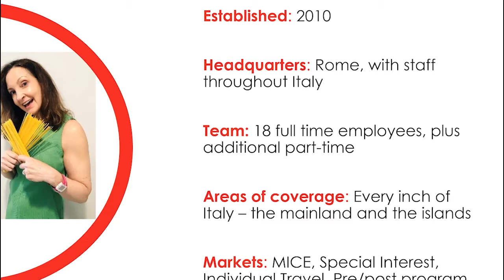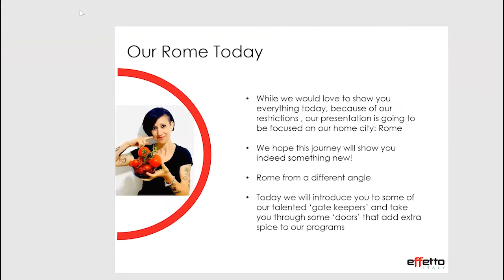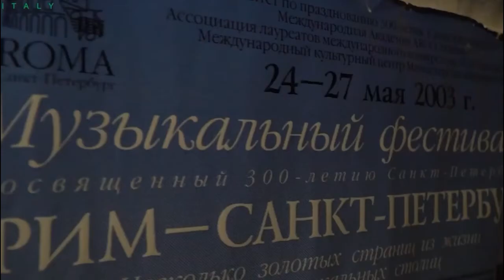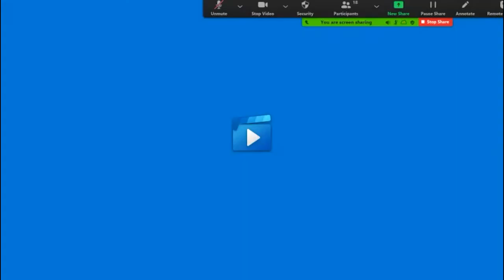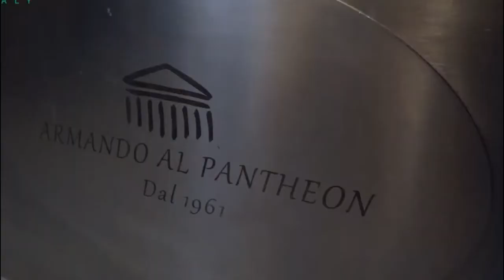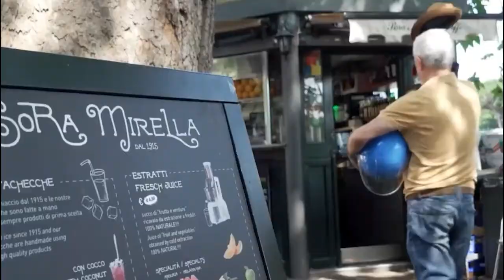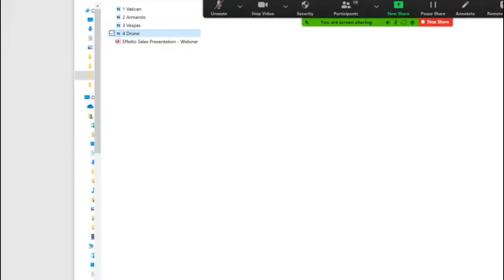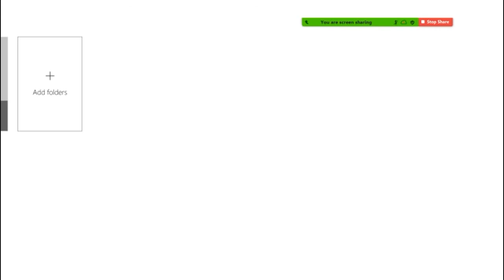So you think you know Rome, think again presented by Effetto Italy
oin us for a live webinar showcasing the hidden side of the Eternal City.
Do your clients feel as though they already "know" Rome? Our Italian partner, Effetto Italy DMC, shows you how to make a traditional destination seem new and unexpected.

Go behind the scenes with Effetto as they introduce you to a few resident insiders, who help turn events into once-in-a-lifetime experiences. Meet an in-residence Vatican authority, watch a famed chef in action and zip through Rome like the locals do!